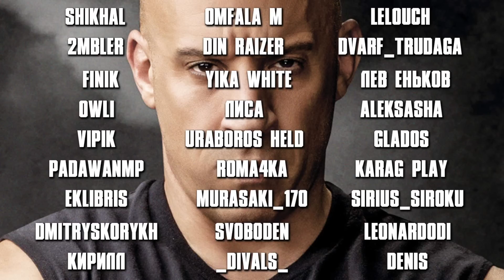ПОСЛЕДНИЕ ЗЕЛЬЯ ШЕСТОЙ ГЛАВЫ! Potion Craft Alchemist Simulator Релиз #20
Potion Craft Alchemist Simulator прохождение на русском, Potion Craft Alchemist Simulator - симулятор алхимика, в котором вы физически взаимодействуете с ингредиентами и инструментами в процессе варки зелий. Придумывайте новые рецепты, привлекайте клиентов и экспериментируйте! На вас рассчитывает весь город!